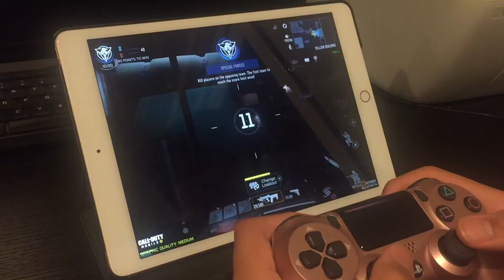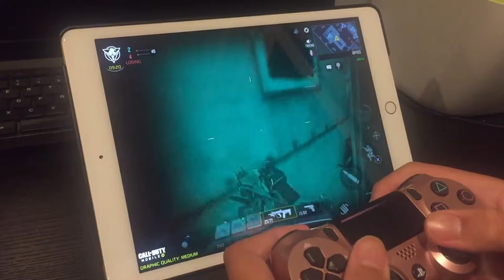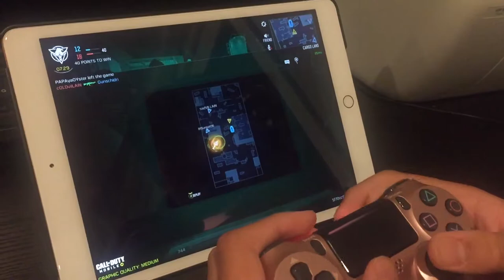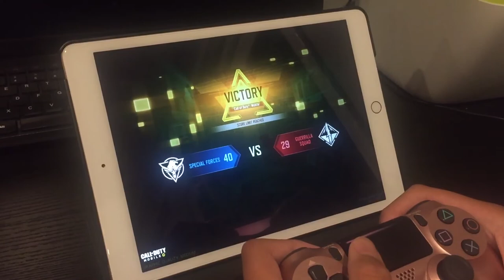Call Of Duty Mobile: With a PS4 Dualshock Controller on iPad 8th Gen! (Handcam)